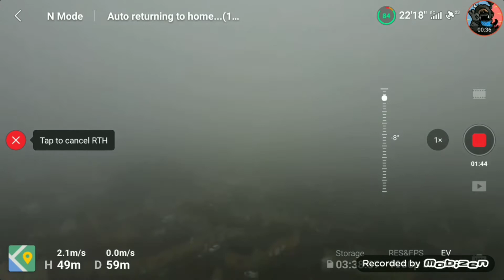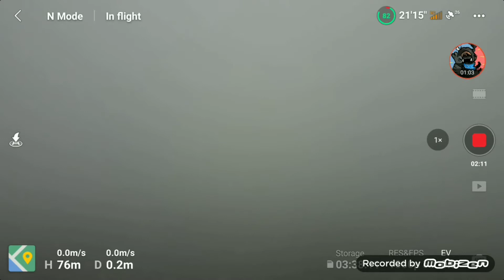My worst nightmare came true...